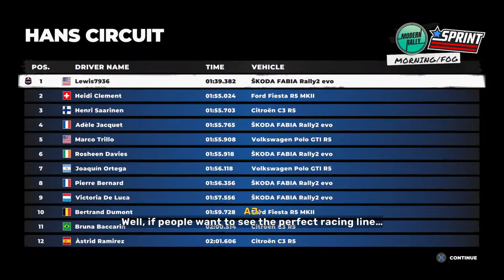DIRT 5™_lewis7936 something to do